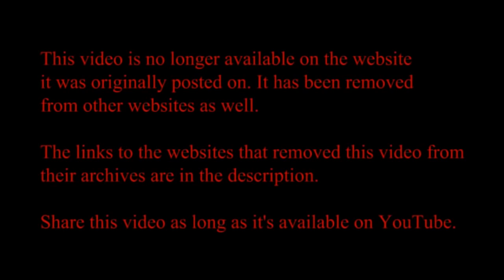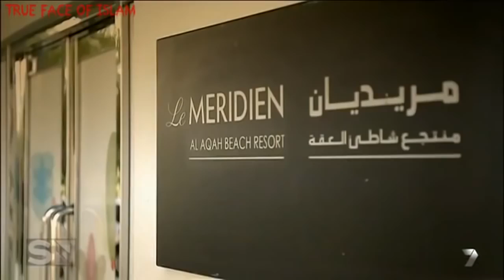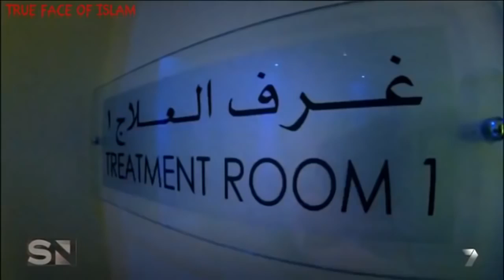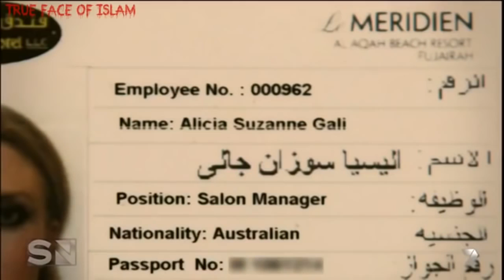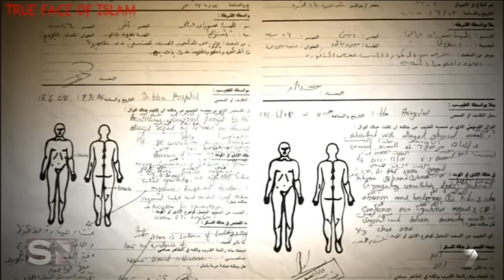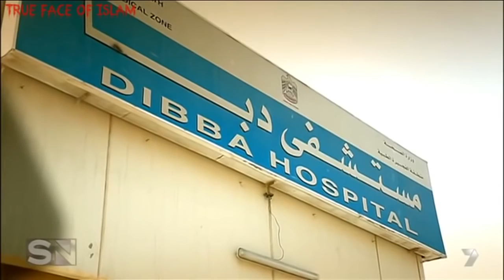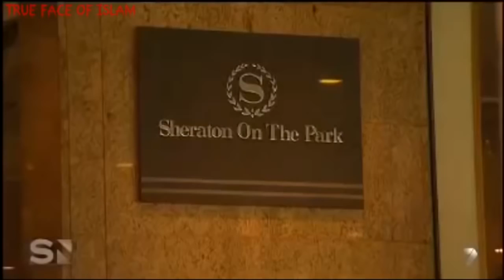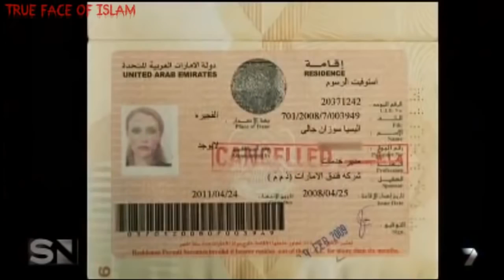The Dark Side of Dubai Full Documentary 720p Discovery Documentary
IODA an American Company claims copy rights on most Iranian Songs and music, even the national anthem of Islamic Iran.

Plese Voice Your Opinion.

PREAMBLE

Whereas disregard and contempt for human rights have resulted in barbarous acts which have outraged the conscience of mankind, and the advent of a world in which human beings shall enjoy freedom of speech and belief and freedom from fear and want has been proclaimed as the highest aspiration of the common people,

Whereas it is essential to promote the development of friendly relations between nations,

Whereas the peoples of the United Nations have in the Charter reaffirmed their faith in fundamental human rights, in the dignity and worth of the human person and in the equal rights of men and women and have determined to promote social progress and better standards of life in larger freedom,

Whereas Member States have pledged themselves to achieve, in co-operation with the United Nations, the promotion of universal respect for and observance of human rights and fundamental freedoms,

Whereas a common understanding of these rights and freedoms is of the greatest importance for the full realization of this pledge,

Now, Therefore THE GENERAL ASSEMBLY proclaims THIS UNIVERSAL DECLARATION OF HUMAN RIGHTS as a common standard of achievement for all peoples and all nations, to the end that every individual and every organ of society, keeping this Declaration constantly in mind, shall strive by teaching and education to promote respect for these rights and freedoms and by progressive measures, national and international, to secure their universal and effective recognition and observance, both among the peoples of Member States themselves and among the peoples of territories under their jurisdiction.

Article 1.

Article 2.

Everyone is entitled to all the rights and freedoms set forth in this Declaration, without distinction of any kind, such as race, colour, sex, language, religion, political or other opinion, national or social origin, property, birth or other status. Furthermore, no distinction shall be made on the basis of the political, jurisdictional or international status of the country or territory to which a person belongs, whether it be independent, trust, non-self-governing or under any other limitation of sovereignty.

Bahai Baha'i Programs TV Faith News

Tehran derby Persian شهرآورد تهران
Tailândia España Futsal World Cup Thailand 풋살 월드컵 태국 五人制足球世界杯2012年泰国 Чемпіонат світу з футзалу Таїланді Україна ฟุตซอลโลก 2014 ถ้วยไทย ประเทศไทย Copa Mundial de Tailandia Derby IRAN AFC Football Soccer Navad Adel Ferdousipour Taj Esteghlal Perspolis Persepolis Piroozi Azadi نود جام تایلند فوتسال جهان كأس العالم لكرة الصالات تايلاند ترانه موسوی آهنگ تیم ملی فوتبال ایران ورزش تهران پرسپولیس ویدئو